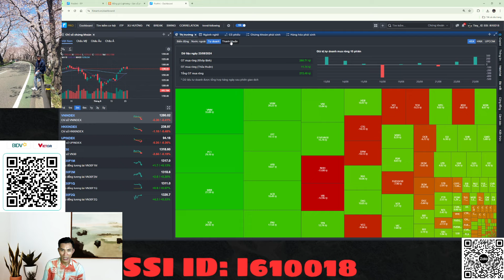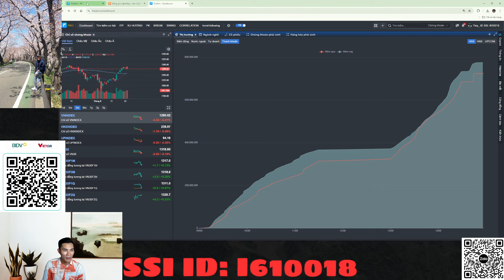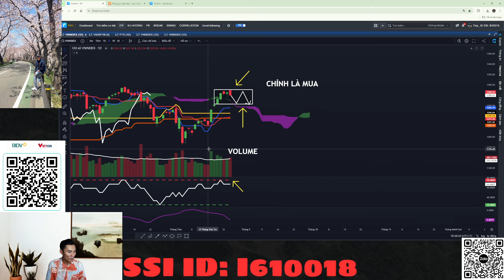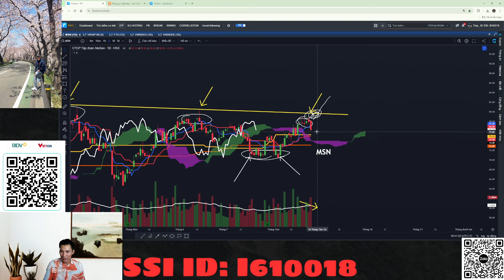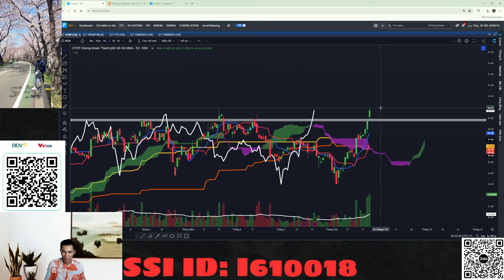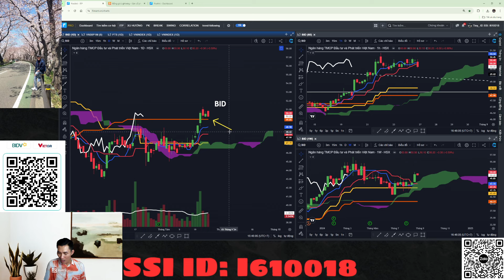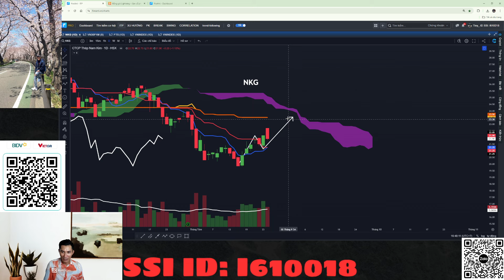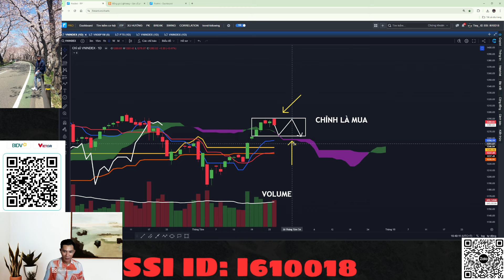Nhận Định Thị Trường | Họ nhà VIN tăng thì thị trường chỉnh, có nên bán CỔ PHIẾU lúc này? - PHÚ ITP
Nhận định thị trường ngày 27/8/2024: Họ nhà VIC, VRE, VHM tăng thì xác suất thị trường thường điều chỉnh. Nhà đầu tư nên bán hết cổ phiếu hay bán một phần, có nên mua khi điều chỉnh hay không. Nhóm bán lẻ bị bán mạnh và cách xử lý cổ phiếu PNJ. Hãy cùng em PHÚ ITP nhận định trong video ngày hôm nay nhé.

👉 Mở tài khoản chứng khoán công ty SSI với ID: I610018
👉 Mời cafe ủng hộ qua stk : BIDV- 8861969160 -   HỒ VĂN PHÚ

AC đăng ký app chứng khoán ITP qua link để được cập nhật tín hiệu mua bán sớm nhất nhé.
- Có tài khoản SSI rồi thì nhập ID môi giới là I610018 để được tư vấn và nâng cấp lên gói VIP 2 AC nhé!

Đầu tư chứng khoán, crypto, phái sinh, forex, robot... không dễ dàng gì và nhất là những người mới bắt đầu học và đầu tư chứng khoán, kênh Ichimoku Club luôn muốn mang đến cho cộng đồng nhà đầu tư chứng khoán nói riêng và đầu tư tài chính nói chung những kiến thức đầu tư, tầm nhìn thị trường, nhận định thị trường và những góc nhìn đa chiều về những vấn đề về kinh tế, tài chính, chứng khoán, Forex, Kinh doanh Ngoại hối, Tiền tệ, Tiền kỹ thuật số…